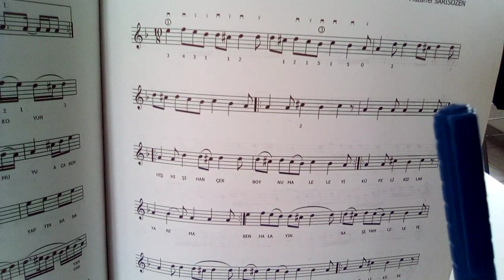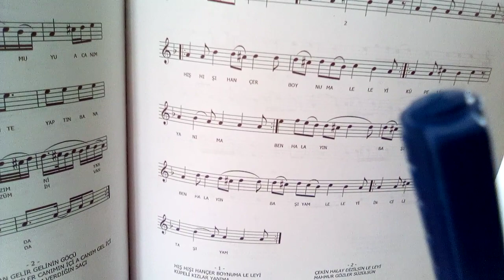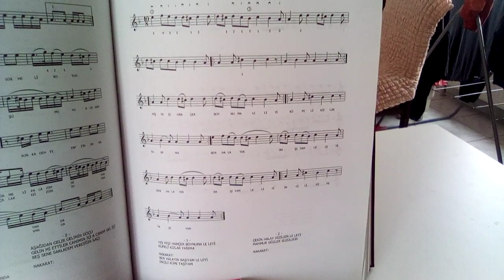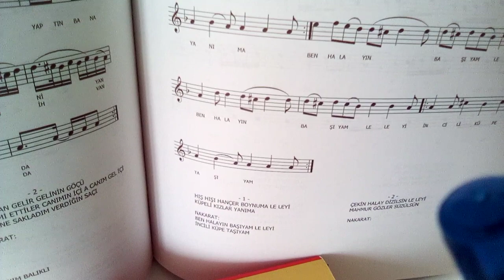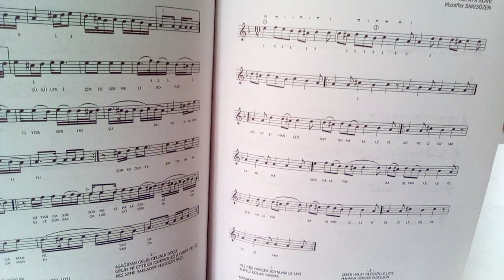BİR GAZİANTEP TURKUSU HİS HİSİ HANCER SOLFEJİ